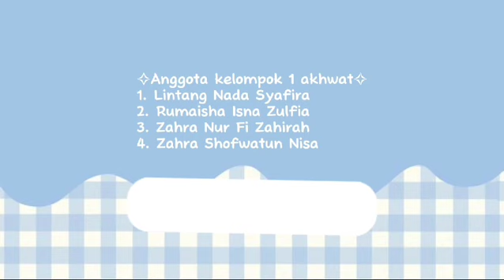Senam Sehat Kelompok 1 (Satu) Akhwat Kelas X Gaya Hidup Berkelanjutan